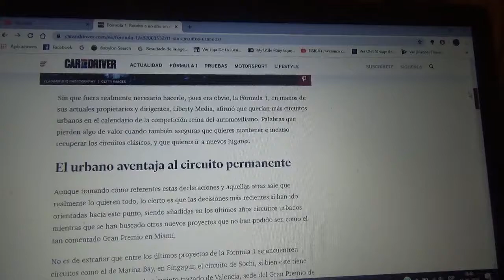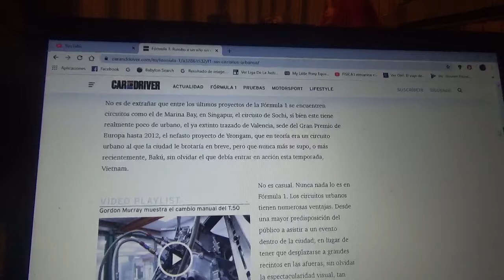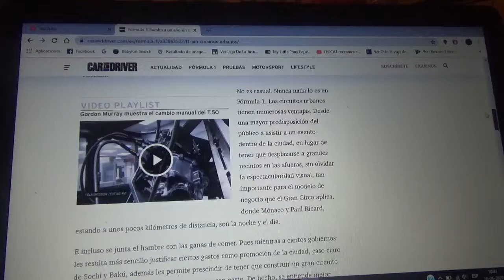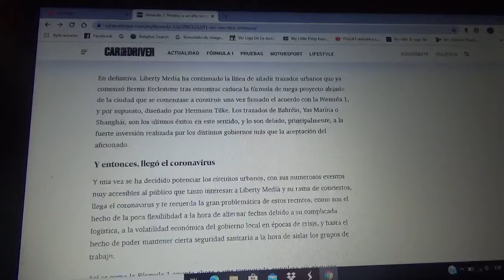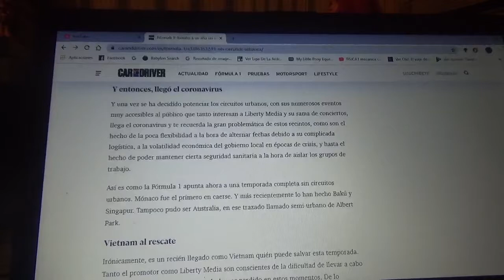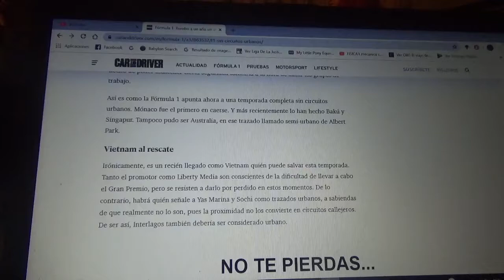La F1 cerca de no tener un año con pistas urbanas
Se perdieron fechas como el histórico GP de Mónaco Baku Singapur y solo quedaría el GP de Vietnam en el trazado callejero de Hanoi